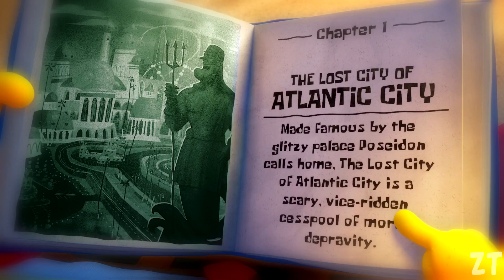Bob Esponja Al Rescate | La peor de todas (La historia en 10 minutos)